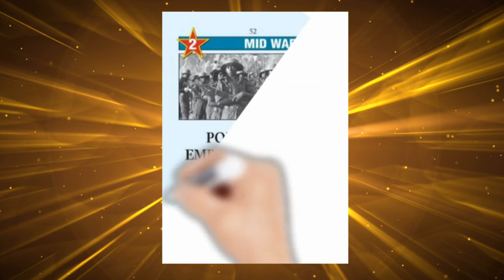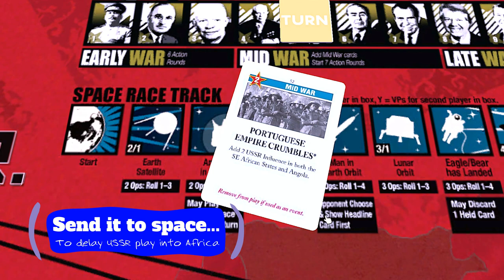TWILIGHT STRUGGLE Strategy / HOW To PLAY The PORTUGUESE EMPIRE CRUMBLES Card?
Portuguese Empire Crumbles is an OK event for the USSR player in the game Twilight Struggle.  In this video, we take a look at how the Soviets can best use the card, and how the US strategy can mitigate it.  Hope this helps you win more games of Twilight Struggle!